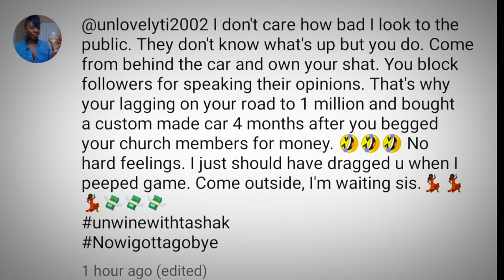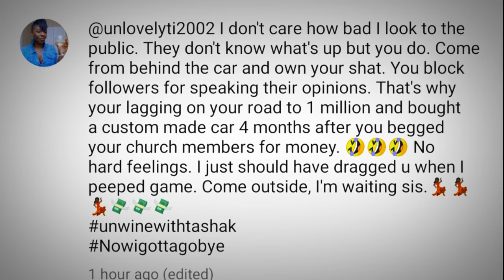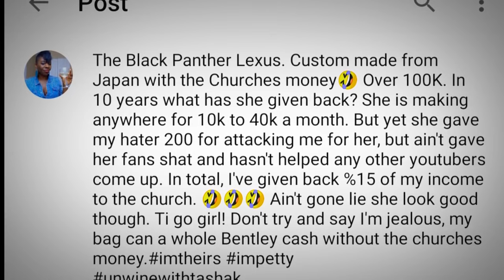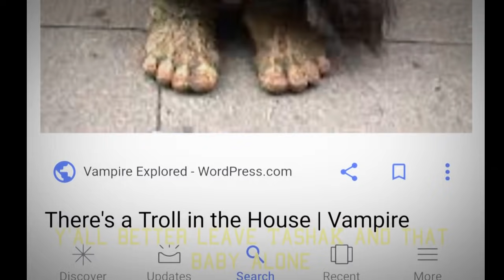TashaK calls LovelyTi a N!GERIAN SCAMMER